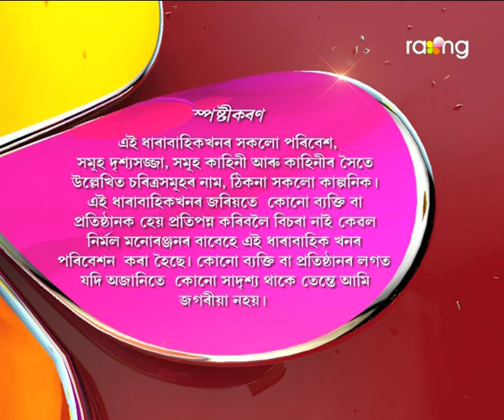Abelir Ramdhenu | 03rd Nov | Full Episode | No 64